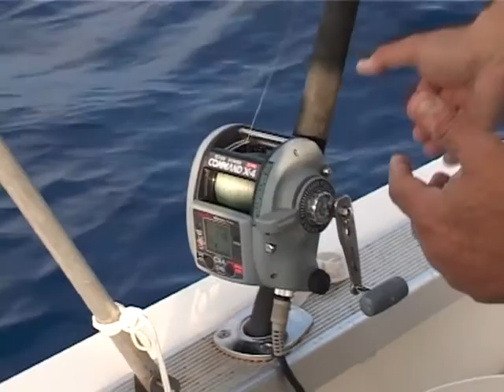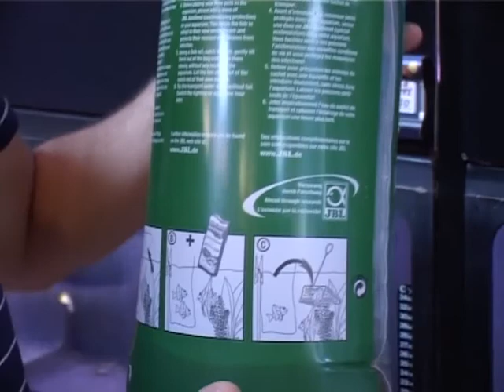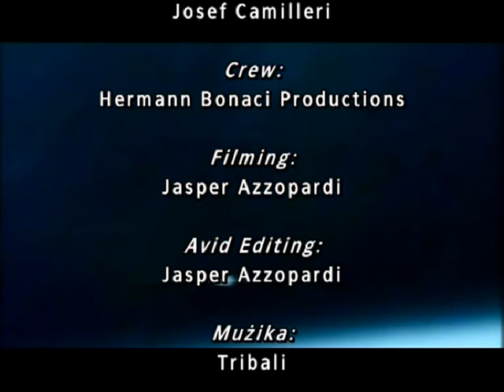Mister Fisherman 2010 Episode 9 Deep Bottom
Another episode of Mister Fisherman, the popular fishing TV program. In this episode, Josef, Mister Fish shows us the tackle and fishing equipment he uses for an early morning deep bottom fishing trip.
Episodju ieħor ta’ Mister Fisherman, il-programm televiżiv popolari tas-sajd. F'dan l-episodju, Josef, Mister Fish jurina l-apparat u t-tagħmir tas-sajd li juża għal vjaġġ tas-sajd fil-qiegħ kmieni filgħodu.